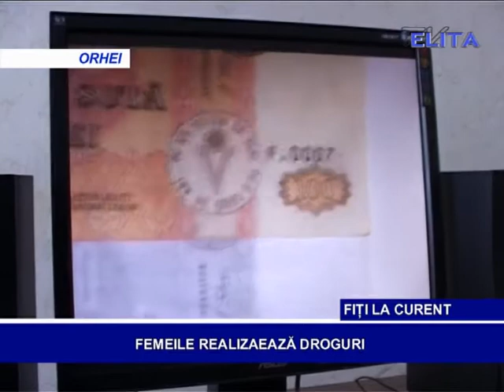Femeile realizeaza droguri